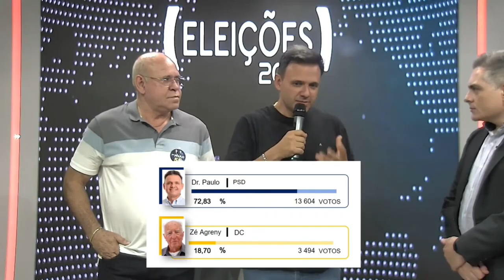APÓS CONFIRMADA A REELEIÇÃO, DR. PAULO E CIRINEU FALAM NA ONDA OESTE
Dr. Paulo e Cirineu foram reeleitos prefeito e vice para mais 4 anos à frente da prefeitura de Piumhi. Após a confirmação da vitória, os vencedores estiveram no Jornal da Onda e agradeceram a confiança da população. Acompanhe na íntegra: